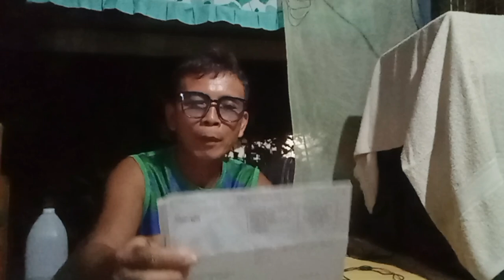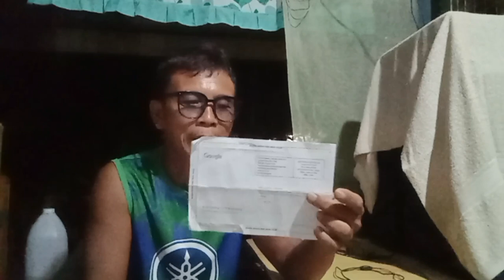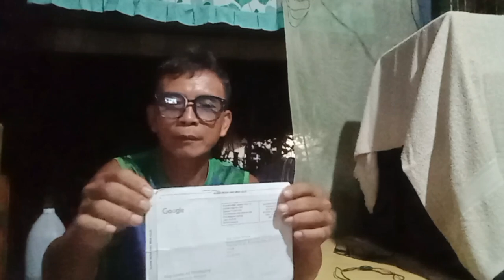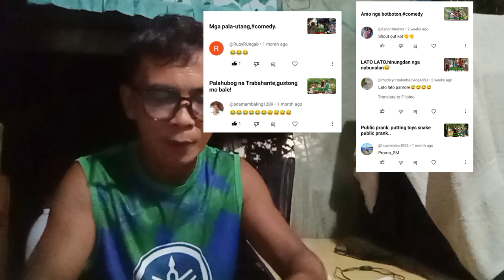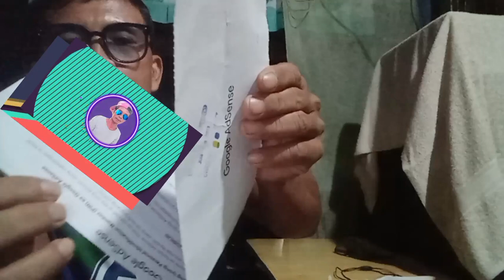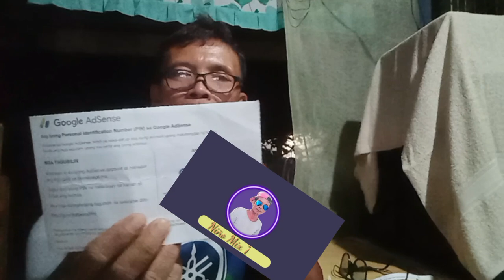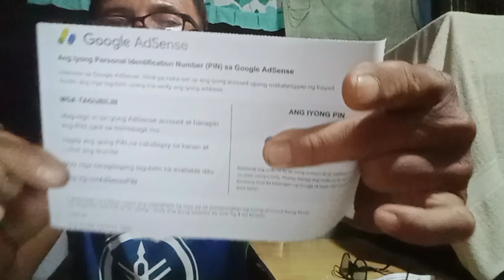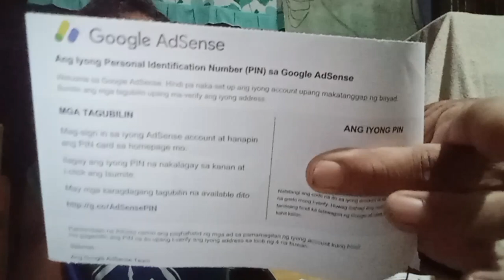ano ano Ang gagawin mo kung na demonitize kana...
demonitize solutions,paano Kong na demonitize,